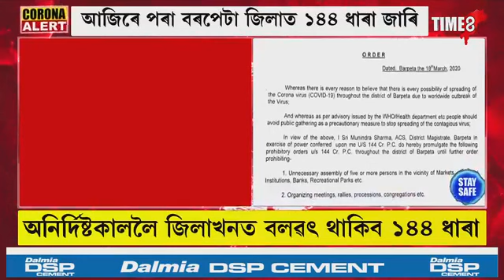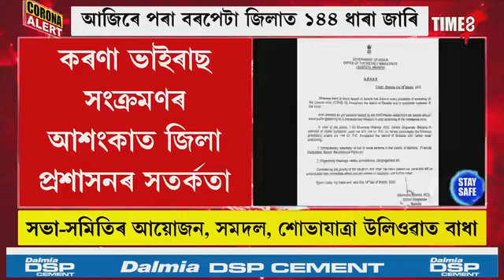144 at Barpeta